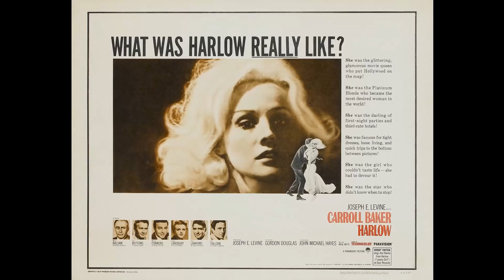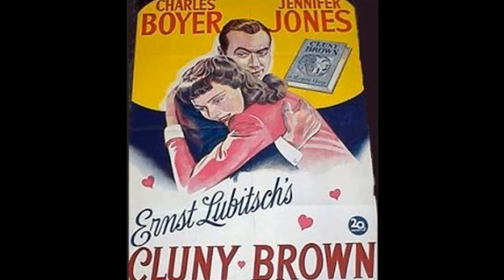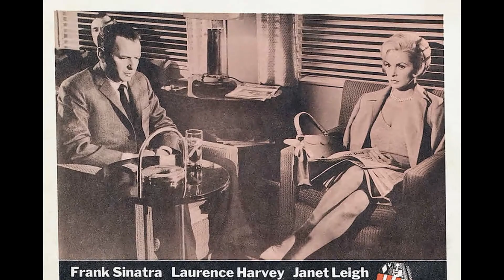NEW! Angela Lansbury Dead at 96 | Inside Her Final Days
Welcome to the world of Nostalgia Vibe! Our latest video, 'NEW! Angela Lansbury Dead at 96 | Inside Her Final Days', invites you to join us on a journey of discovery and wonder. From hidden gems to iconic landmarks, let's explore together!